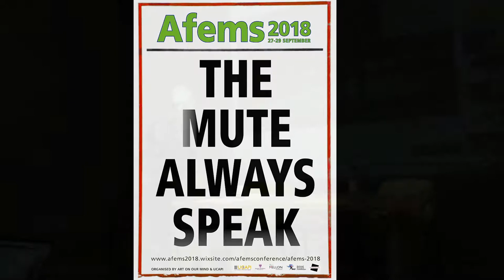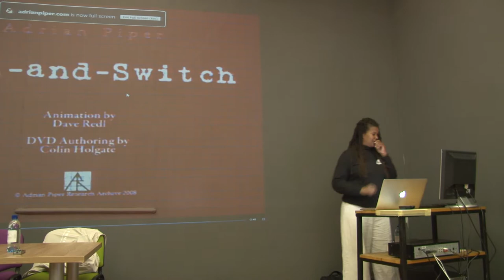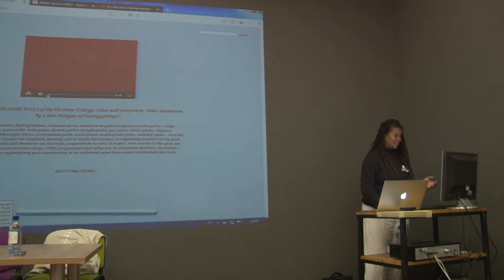The Mute Will Speak: Unapologetic Dissent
African Feminism (Afems) 2018: The Mute Always Speak
Rhodes University, 27-29 September 2018

The Mute Will Speak
Chair: Siphokazi Magadla
Fine Art Seminar Room

​Janine Jones: “We Know Why,” Though We May Not Speak It
Joy James: When Silence Is Not Politically Quiet: The Captive Maternal and Surrogate Activists
Selamawit Terrefe: The Criminalization of Black “Maternal” Dissent